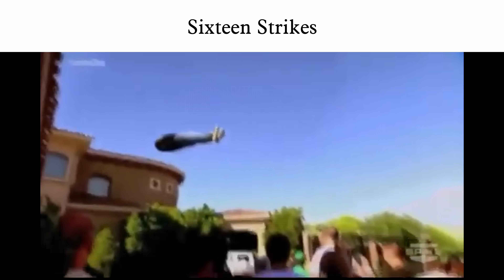Listening to Baldur's Gate 3 OST be like 3:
WARNING: SPOILERS
The Game Awards are coming, everyone vote for Borislav Slavov

Some songs aren't included in the official soundtrack, but still deserved recognition, hope you like it!